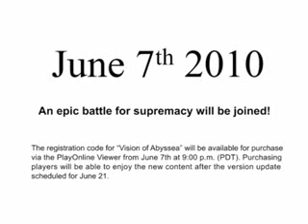Final Fantasy XI Online: Vision of Abyssea - Trailer